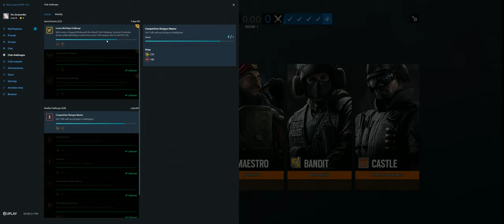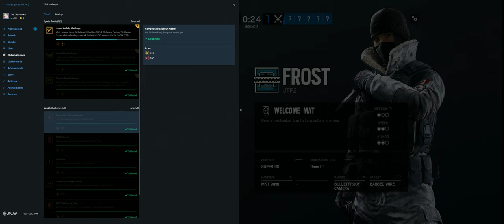Rainbow Six Siege + Part 3956 + Kafe TDM Secure + Phantom Sight pcgaming crew